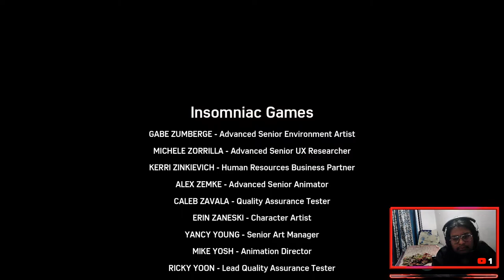Pro Flays to hai xd / Ft. @DhyanuBhardwaj !montage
*Top Supporter*
Karlos Bhava : 4400
MkSavage : 4000
Gaitonde Bhau (aka Shivee Singh) : 3711
Alt Gaming: 1900

Its Lets Chill & Relaxxxx Time

Thumbnail Artist: @Freaky#4975

About Me :

• Hemant Pal
• 22
• Mumbai, India

PC Specs :
CPU : AMD Ryzen 5 3600xt
GPU : Gigabyte Rtx 3060 Gaming OC
RAM : XPG rgb 16 GB
MotherBoard : Asus TUF B450M - PRO Gaming
Moniter : Acer Nitro Vg240 IPS FHD 165hz
Keyboard : Zeb Transformers
Mouse : Logitech G402
Headset : Asus Tuf Gaming H3 Gaming Headphones
Sound Card : Ant Esports 7.1 USB Gaming Sound Card